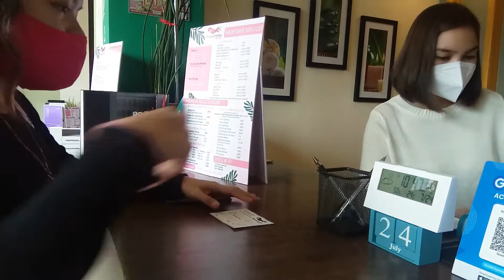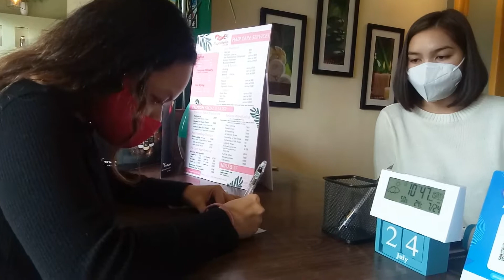Eyebrows Tutorial (natural, bushy, on-fleek) & Threading (everything u need to know) | Lil Niecole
Nagasthetics Salon & Spa: